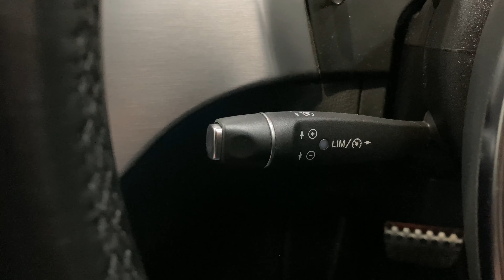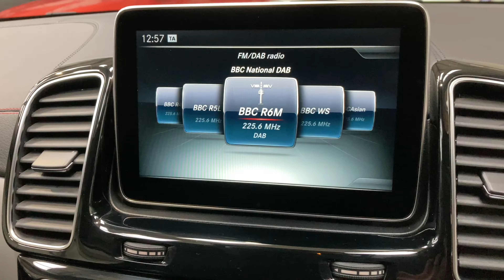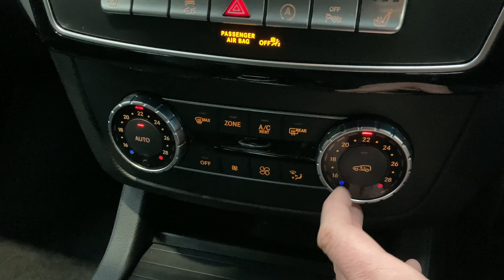MERCEDES-BENZ GLE-CLASS 3.0 GLE 350 D 4MATIC AMG LINE 4d 255 BHP AT KALLENHARD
Finished in Palladium Silver with 21 inch alloy wheels and an AMG bodystyling clad coupe body, this Mercedes-Benz GLE350d 4MATIC AMG Line certainly makes a stunning visual impact.  THis example is presented in immaculate condition and features a huge list of equipment including satellite navigation, Bluetooth, DAB radio, cruise control, heated Nappa leather seats, powerfold mirrors, dual zone climate control, automatic headlights and automatic windscreen wipers.

This GLE even benefits from a comprehensive service history as detailed below:

21/02/2017 @ 15,981 miles -
15/03/2018 @ 30,428 miles -
19/02/2019 @ 42,487 miles -
18/08/2020 @ 58,265 miles -
22/08/2021 @ 60,155 miles -
27/07/2023 @ 64,256 miles.